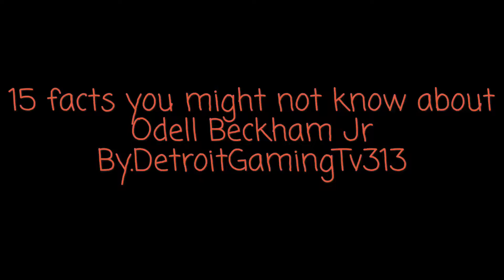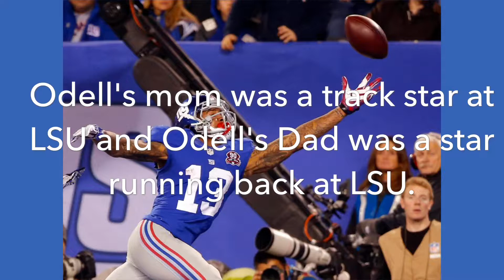15 facts you might not know about Odell Beckham Jr 🏈